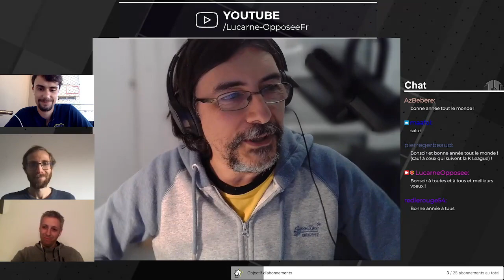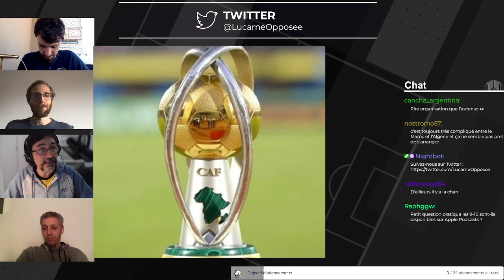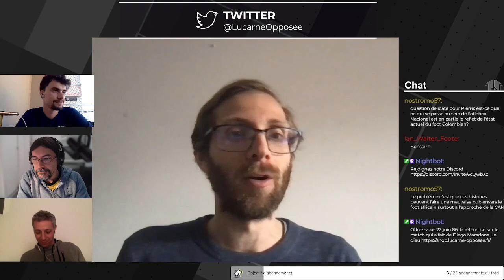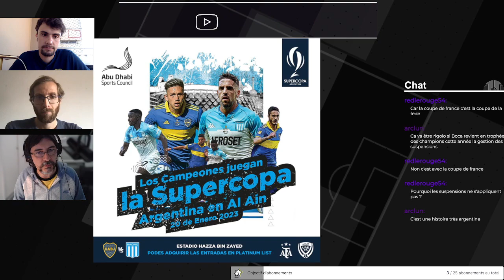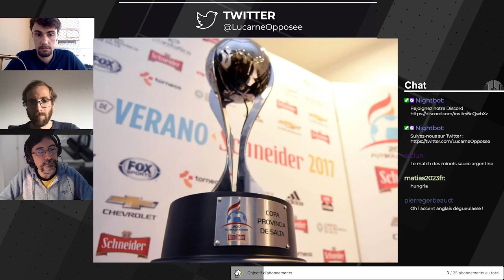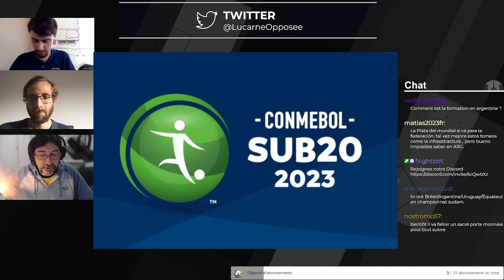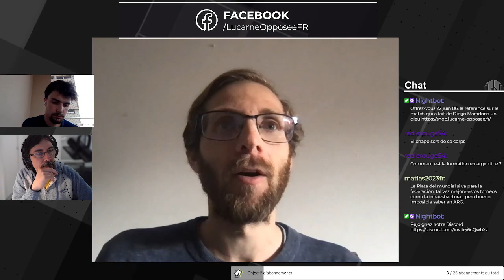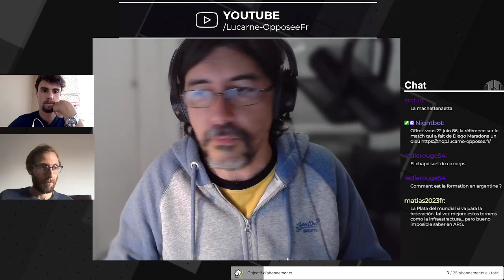[Le 9-10] Emission du 16 janvier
Retour du 9-10, l'émission qui vous fait parcourir la planète LO. Au menu, les dernières nouvelles d'Afrique, un fiasco colombien, un match épique en Argentine et deux dossier : la disparition d'une tradition albiceleste et le Sudamericano U20.

Présentation : Nicolas Cougot
Avec : Nicolas de la Rua, Vincent Dupont, Pierre Gerbeaud

Chapitres
6:26 Nouvelles polémiques africaines
17:00 Le fiasco verdolaga
33:50 La Supercopa Internacional
45:19 La fin des tournois d'été
1:13:40 Le Sudamericano U20 2023

Envie de nous soutenir ?

Visitez notre librairie pour commander « Garrincha », les « 11 chemins vers le but » et « Primeira Bola »